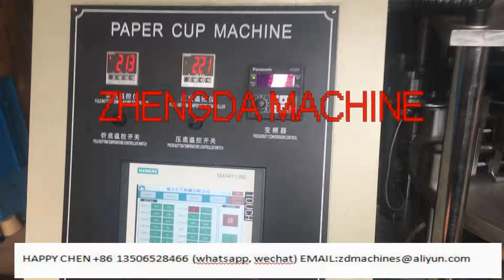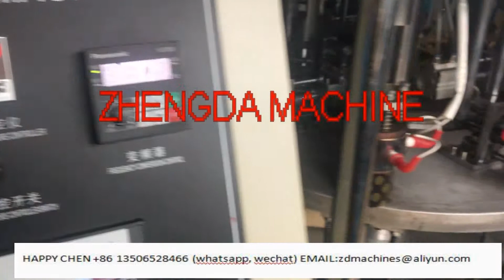panettone mold machine muffin cake cup machine italy type machine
happy chen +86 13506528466 (wechat,whatsapp)

panettone mold making machine
muffin cup machine
eco packing machine
novacart paper  baking mould machine
brazil muffin cup machine